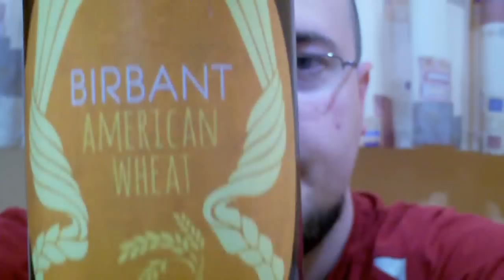Birbant, American Wheat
Kolejna i nie ostatnia w tym sezonie pszenica w stylu amerykańskim, którą ocenia Tomasz Migdałek z blogu Tym razem w interpretacji kontraktowców z Birbanta. Polub nas na Facebooku